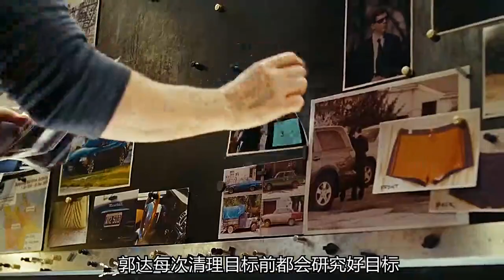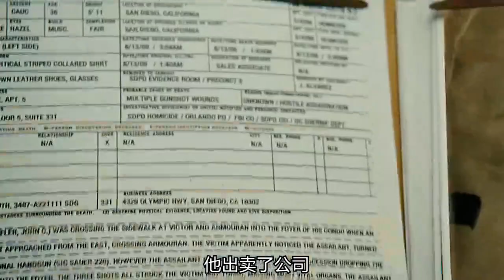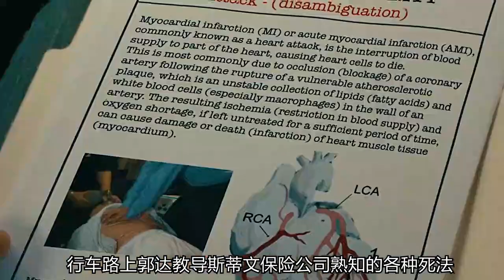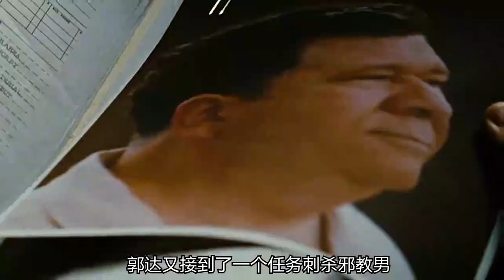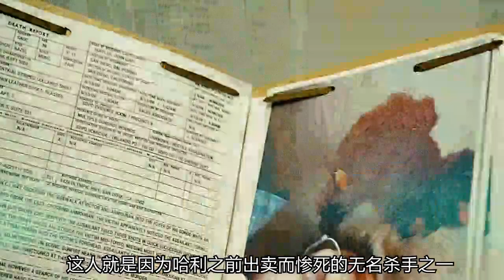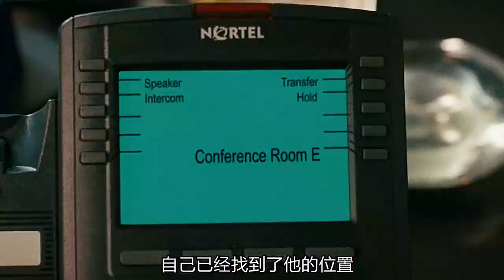秃头最强的男人，遭遇徒弟为父报仇，结果可想而知 【全娱乐资讯】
秃头最强的男人，遭遇徒弟为父报仇，结果可想而知
关注路飞影视 ，带你回顾经典美剧影视，推荐电视剧、电影~ 用最短时间看完最多内容
不定期更新~ 我们说好一起追剧，一起看电影哦~
频道简介：
美剧是中国人对美国电视及网络剧集的简称，广义上涵盖美国所有视听节目。
美国电视剧一般摄播同步进行，传统上以每年九月中旬至次年四月下旬为一个播出季，每周固定时间播送一集；网络剧则不同。艾美奖作为美国电视业界的最高荣誉，每年褒扬杰出的电视节目与网络剧。身为美国流行文化的重要符号，她不拘泥于熟固的选材与类型，现以精良的制作、多元的表达和对艺术的不懈追求，持续吸引全球观众。
“剧”（TV Series）一词在美国用义十分广泛，涵盖所有类型的电视及网络节目，现此狭义化为戏剧节目。
肥皂剧（Soap Opera）、情景喜剧（Sitcom）、情节戏剧（Drama）是美国电视及网络戏剧节目的三大类别。有些剧集兼有其中两种的特点，甚至交错三种，例如《欲望都市》；当下较为普遍的是糅合喜剧与情节元素的Comedy-drama，譬如《女子监狱》。
情景喜剧和情节戏剧一般是在七月底到十月初拍一季的前半部，感恩节和圣诞节间再拍四至六集，冬天结束时再拍完的。
美国电视剧一般以季（播出季）为单位，每周固定时间播出，制作上摄播同步。
美国商业电视以每年九月中旬至次年四月下旬为一个播出季，这段时间天气较冷，人们一般较少外出，电视的开机率和收视率自然大幅提升。每年十二月前后因有圣诞节等节日连环到来，剧集大多会停播“冬歇”。因此大多数常规剧集季长22~25集左右。
如果首播剧集收视高企，剧集会在非播出季重播。但是这一惯例在逐渐改变，更多的新剧在非播出季首播，一季的集数也越来越短，部分情节戏剧的集数限于十二集左右。
通过这种每年固定的播出，我们可以在许多长寿的美剧中找寻美国社会变迁的轨迹。长期品牌化运作的电视剧和人们一起成长，真正成为人们生活的一部分。
在美剧的制作体系中，通常先由主创（制作人）构想故事创意，再组织编剧团队编写剧本。投资方对制作方干涉较小，编剧的权力比较大，保证了艺术质量。而美剧通常每集都委任不同的人导演，人物角色的命运掌握在编剧手中，因此导演和演员的话语权不多。  与东亚电视剧不同的是，美剧主演通常都有扎实的表演功底。
美国电视十分重视收视率，特别是四大公共电视网，一部收视率低下的电视剧是无法生存的，只要吸引不了观众的注意力，那么不管该剧的情节进行到何处，电视台都会毫不留情地腰斩。 [14-15]
如果剧集反响热烈，电视网一般会续订下一季，甚至在本季追加集数。如果人物角色受观众喜爱，也可能会加重戏份。一般来说，热门剧集会不断被续订，甚至拍至十季以上，例如《法律与秩序》和《仁心仁术》，造成质量下降、不得善终。不少演员甚至付诸一生。
电视联播网是美国电视体系的主体，本质上是一家经营电视节目的大公司。通常，各大电视网在各地拥有许多加盟电视台，他们向这些电视台提供节目内容。他们大体分为可免费收看的公共台和需付费收看的有线台。
现今，美国电视媒体被少数超级财团垄断。NBC环球主营NBC、USA，迪士尼ABC集团坐拥ABC、A+E和迪士尼频道，时代华纳控制着HBO、CNN、Cinemax、TBS与TNT，CBS集团直隶CBS，二十一世纪福克斯公司拥有FOX、FX及国家地理频道，CW为时代华纳与CBS所均股持有。
艾美奖是美国电视界的最高权威荣誉。它由多个平行的部门构成，其中获广泛关注的是黄金时段艾美奖和日间艾美奖，由电视艺术与科学学院（ATAS）与国家电视艺术与科学学院（NATAS）分别颁发，褒扬杰出的电视节目与网络剧。
众所周知，黄金时段艾美奖的评选不走大众路线。六十多年来，她依旧从社会角度、电视业发展的前景去考量电视节目之优劣，仍然高昂着头颅、霸权地左右着美剧的心跳。
黄金时段艾美奖通常举办于每年九月中旬的星期天，避免与秋季美国许多电视节目的首播日期相冲。现时美国四大公共电视网NBC、ABC、CBS及FOX轮流负责播映颁奖典礼。若值NBC转播，则一般会提前到八月下旬。
21世纪的黄金时段艾美奖最佳剧集奖得主，依序列举如下（多次得奖仅列一次）
剧情类（Drama）：《白宫风云》《黑道家族》《迷失》《24小时》《广告狂人》《国土安全》《绝命毒师》《权力的游戏》《使女的故事》
喜剧类（Comedy）：《欲望都市》《老友记》《人人都爱雷蒙德》《发展受阻》《办公室》《我为喜剧狂》《摩登家庭》《副总统》《了不起的麦瑟尔夫人》
另外，国际电视艺术科学学院（IATAS）主办的国际艾美奖面向美国境外，文化交流意义大于其含金量。  金球奖电视类奖项也备受瞩目，由好莱坞外国记者协会于每年一月中旬举办，业内地位较艾美奖低。
BBC在年初悄悄上架的一部新剧《黑道无边》，再现了新时代下俄罗斯黑帮的生活。提起黑道电影，我们自然会想到科波拉的《教父》三部曲和赛尔乔•莱翁内的《美国往事》，但作为世界几大著名的黑帮产地，毛子的毛式黑帮和我们熟悉的意式和美式黑帮又有很明显的不同。意式黑帮注重家族传承，属于一家人相亲相爱互帮互助的类型，美式黑帮有着深厚的兄弟情义，有时也充满背叛。而毛子黑帮虽然同样注重情谊，非常务实，但是做事比较莽，而且心狠手辣，属于世界黑道最有影响力的那个阶层。由于靠近东欧，他们也一手操控者半个欧洲的犯罪。